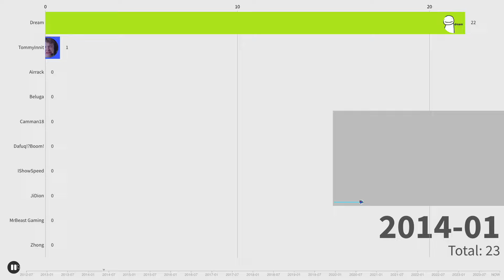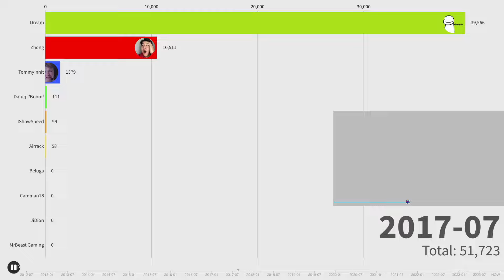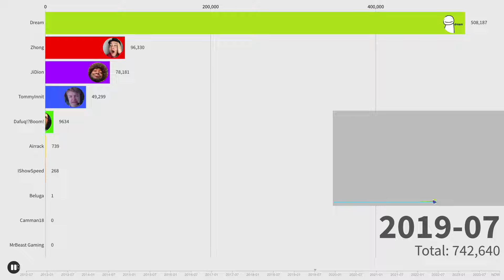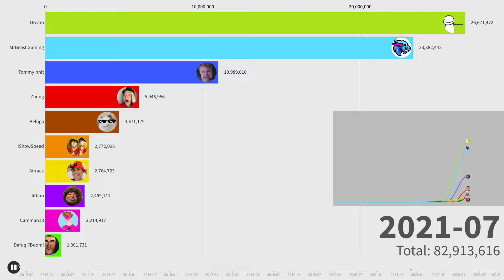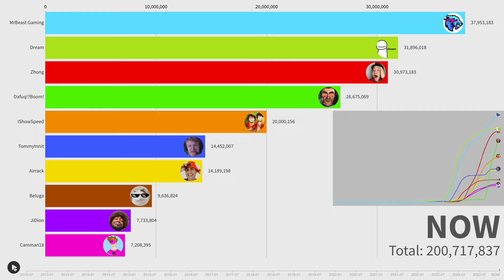Top 10 Most Subscribed Recent Youtube Channels | Sub Count History (2012-2023)